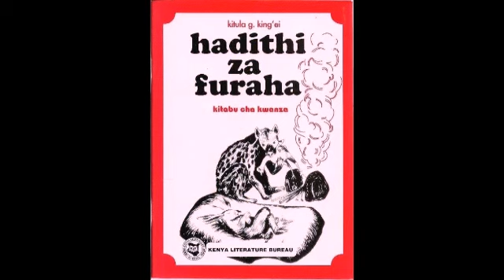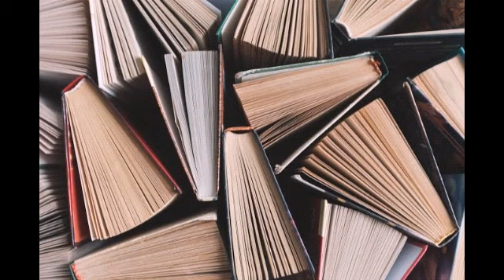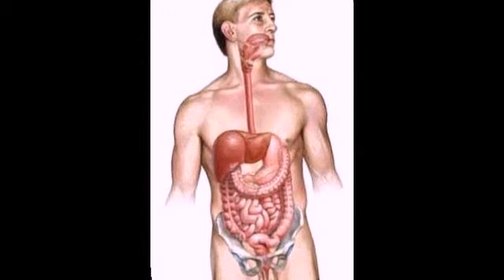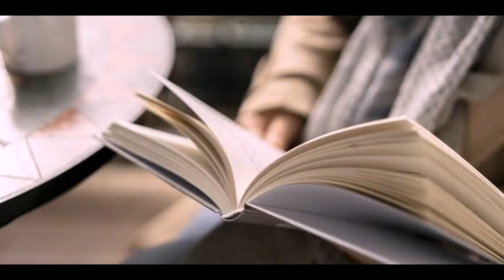ThestoryBook WANAWAKE 5 MAARUFU KUHUSU SAYANSI DUNIANI (wasafii MEDIA)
Video from Mama Nurjayna🤱🏻